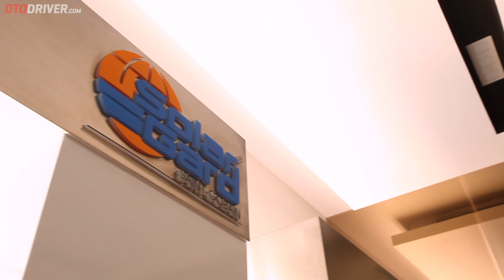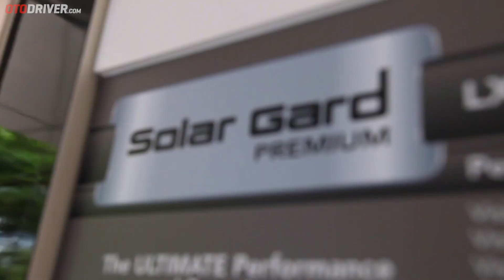Daihatsu All New Terios 2018 & Toyota All New Rush 2018 Q&A | OtoDriver | Supported by SolarGard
Kami sudah melakukan first impression review pada Daihatsu All New Terios dan Toyota All New Rush. Nah, sekarang adalah waktunya bagi kami menjawab sejumlah pertanyaan yang diajukan pada kolom komentar video reviewnya beberapa waktu lalu.